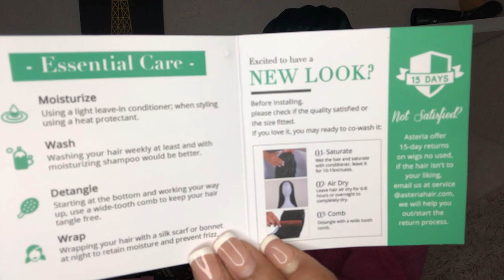*Detailed* Frontal Wig Install From Start To Finish | Best HD Lace Wig Ever? | Asteria Hair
Hair: HD Lace straight lace front wig 22'' 180% density